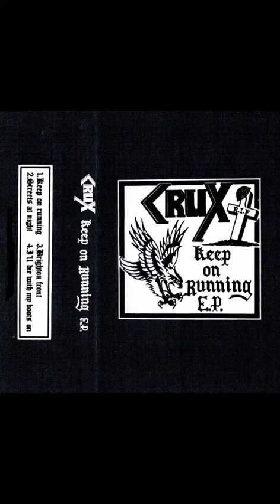CRUX - 4. I'll Die With My Boots On. punk punkrock betoramone @betoramone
CRUX - 4. I'll Die With My Boots On.
Disco: Keep On Running 1982 Full EP